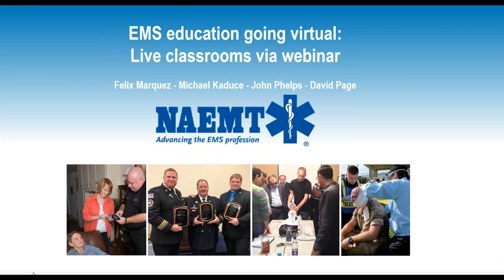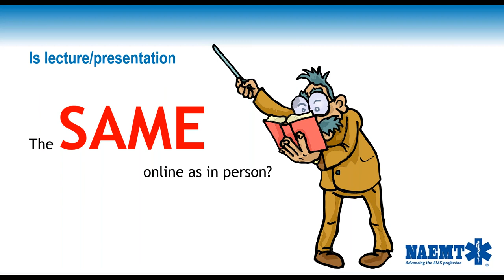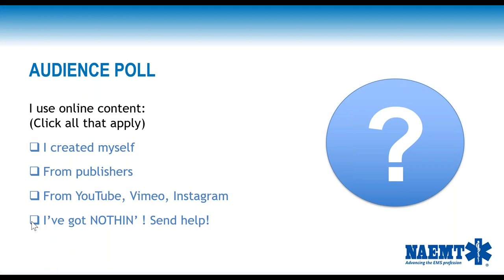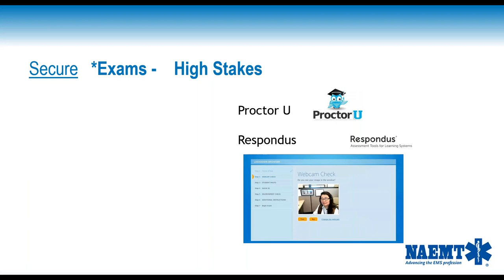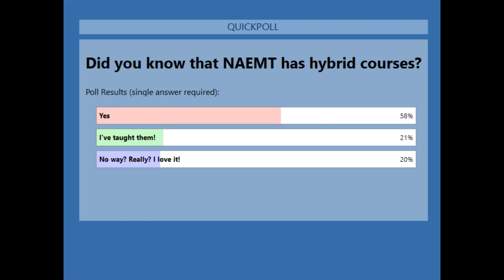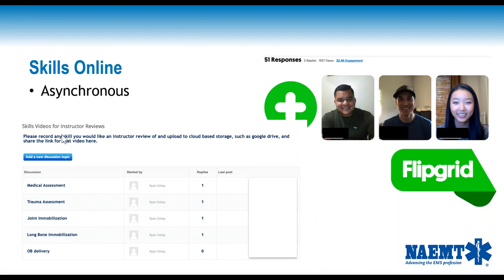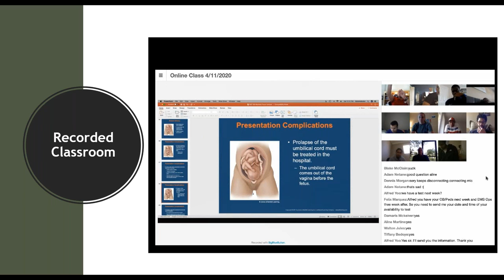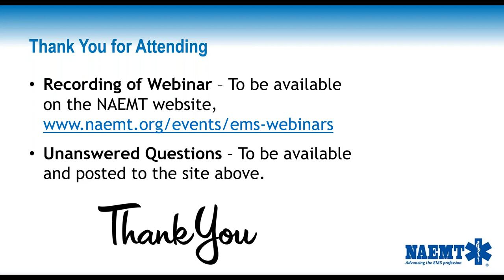EMS Education: Going Virtual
This webinar assists EMS educators in presenting didactic course material using online platforms. A panel of national EMS education leaders discusses how to conduct a live class online and will share best practices and lessons learned using common tools such as Zoom, Skype, and other teleconferencing software.